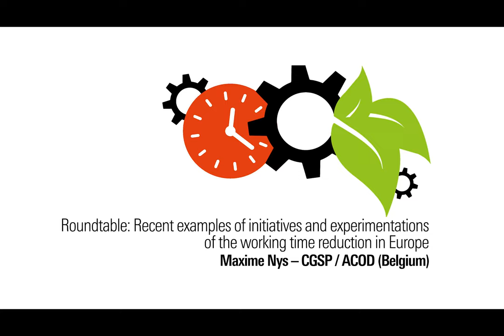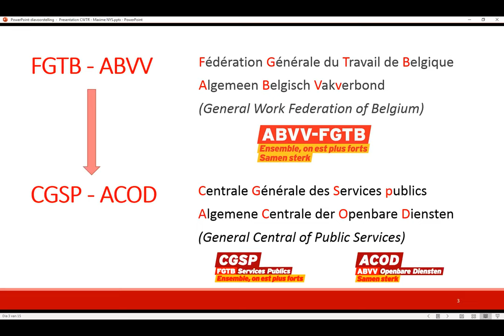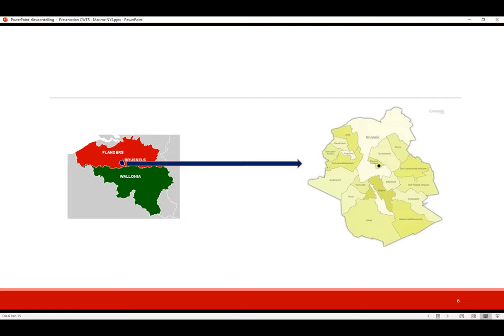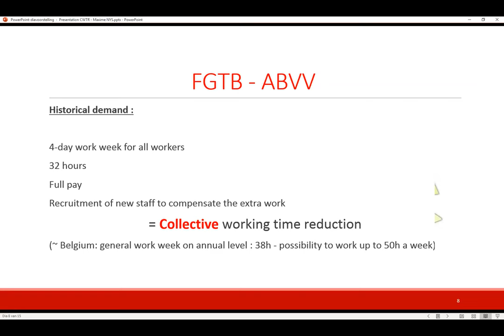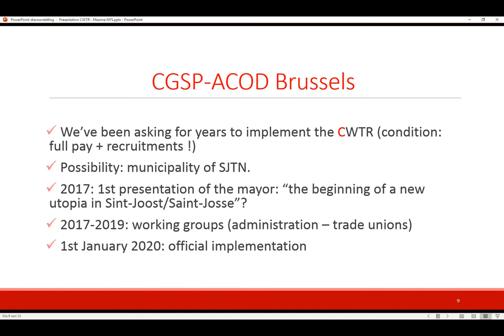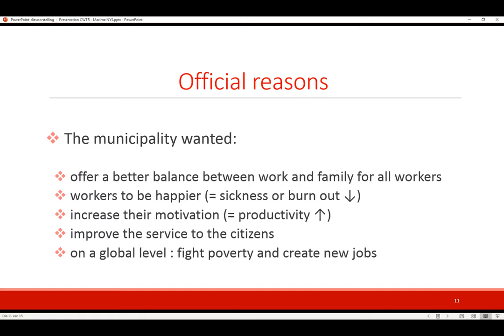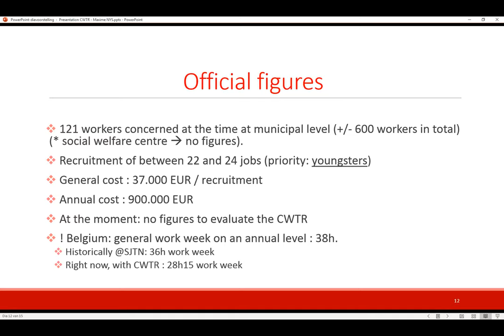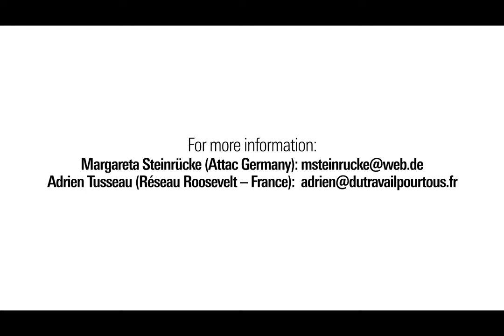Experimentation #2 : Maxyme Nys - CGSP-FGTB (Belgium)